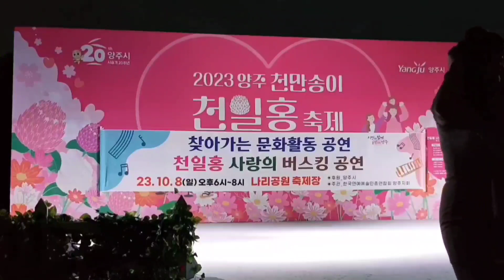가수 서금원♡양주 천일홍축제♡몰랐네(원곡 우연이), 뿐이고(원곡 박구윤)